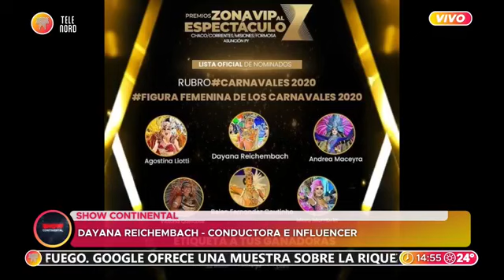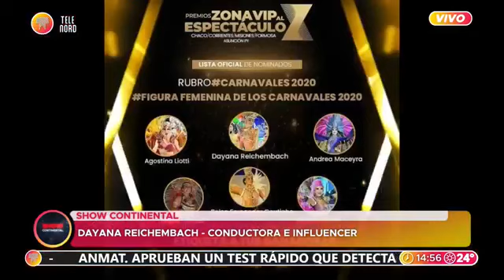ShowContinental - Entrevista a @DayanaReichem, influencer y conductora